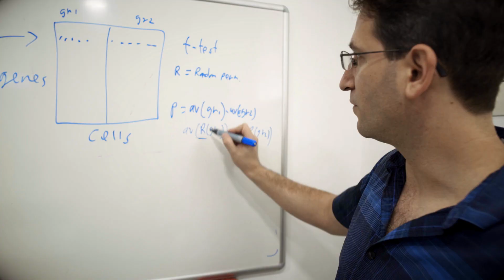Dr. Itay Tirosh - Zuckerman STEM Leadership Faculty Program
Tumor Systems Biology Lab at Weizmann Institute of Science